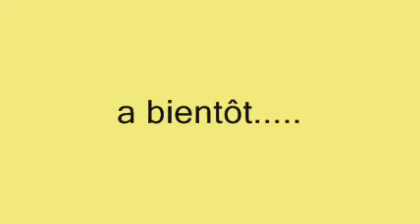les vidéos de ludo et seb : le fender supersonic